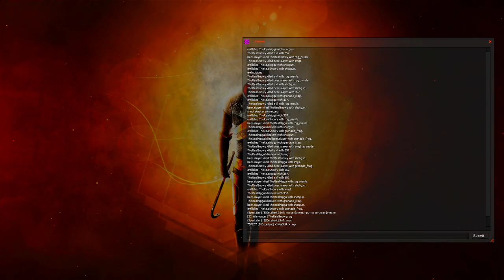HL2DM.net 2on2 ProAm Cup #1 | TheReal vs blackover | AFER PoV | Map 3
Event: HL2DM.net 2on2 ProAm Cup #1. Semi-Final.
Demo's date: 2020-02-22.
Team Rebels (blackover): evil aka frozen, beer slayer aka TSMC.
Team Combines (TheReal): TheRealSnowy aka AFER, TheRealNigga aka NiggaZZiLLa.
Map: dm_lostvillage_r1.